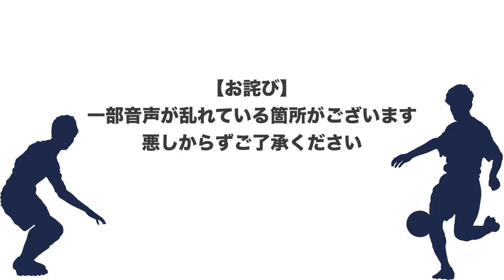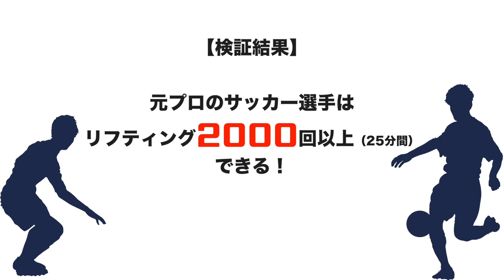【検証】元Jリーガーは30度超えの炎天下の中、何回リフティングができるのか！？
今回は元プロサッカー選手が本気でリフティングしたら
何回できるのか！？計測します！！さて何回できるでしょうか？

代表歴
2001年 U-14日本代表
2002年 U-15日本代表
2003年 U-16日本代表
2004年 U-17日本代表
2005年 U-18日本代表